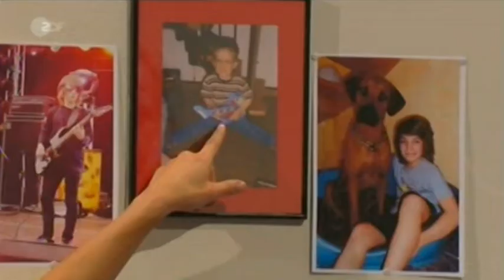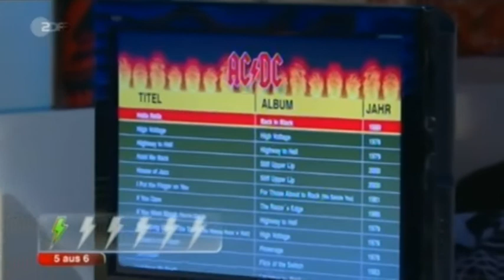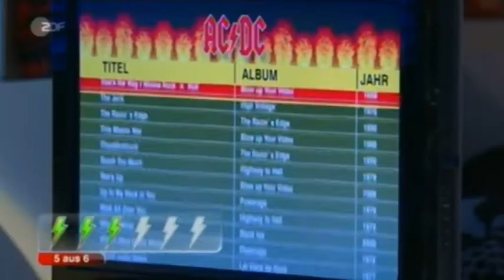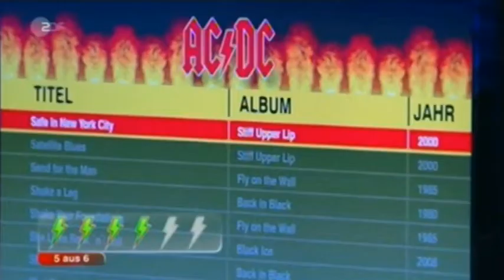Wetten Dass? im ZDF - AC/DC Wette mit Hagen Brüggemann - komplett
Hagen Brüggemann wettete, dass er 100 Songs der Heavy Metal Rocker AC/DC in nur drei Sekunden an einem Gitarrensolo erkennen kann. Fünf aus sechs Hits musste er schaffen.